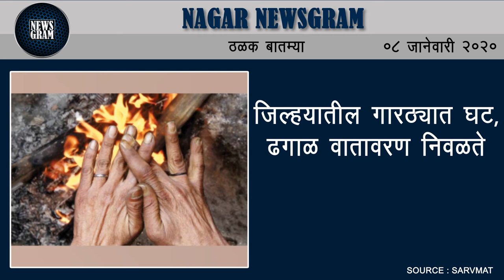आ. निलेश लंकेंनी नगरला घेतला जनता दरबार | Nagar Newsgram | 8 January 2020